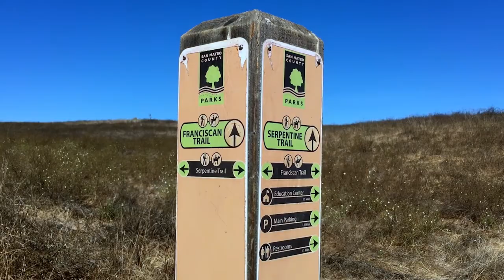Radiology Residency - Meet the Residents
Current trainees talk about the program and the culture at Stanford. Under the leadership of Program Director Payam Massaband, MD, Stanford was ranked as the best radiology training program in the US for 2020.